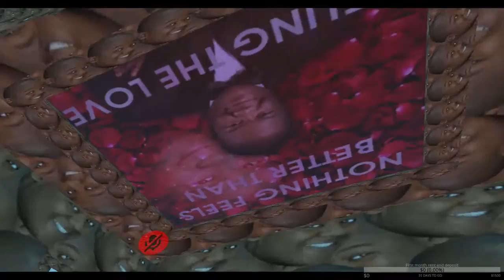VRChat - Day 1: Cory in the Christian server.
Cory is the house in the Cory house under the Cory sun on the Cory land surrounded by Cory mountains.